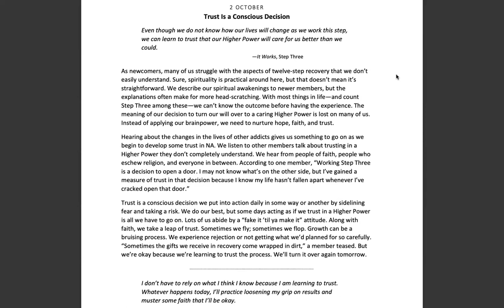October 2nd -Spiritual Principle a Day-NA Meditation w/MightyStream.Credits: NA World Svcs., Inc.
02 October

Trust Is a Conscious Decision

Page 285

"Even though we do not know how our lives will change as we work this step, we can learn to trust that our Higher Power will care for us better than we could."

It Works, Step Three

As newcomers, many of us struggle with the aspects of twelve-step recovery that we don't easily understand. Sure, spirituality is practical around here, but that doesn't mean it's straightforward. We describe our spiritual awakenings to newer members, but the explanations often make for more head-scratching. With most things in life--and count Step Three among these--we can't know the outcome before having the experience. The meaning of our decision to turn our will over to a caring Higher Power is lost on many of us. Instead of applying our brainpower, we need to nurture hope, faith, and trust.

Hearing about the changes in the lives of other addicts gives us something to go on as we begin to develop some trust in NA. We listen to other members talk about trusting in a Higher Power they don't completely understand. We hear from people of faith, people who eschew religion, and everyone in between. According to one member, "Working Step Three is a decision to open a door. I may not know what's on the other side, but I've gained a measure of trust in that decision because I know my life hasn't fallen apart whenever I've cracked open that door."

Trust is a conscious decision we put into action daily in some way or another by sidelining fear and taking a risk. We do our best, but some days acting as if we trust in a Higher Power is all we have to go on. Lots of us abide by a "fake it 'til ya make it" attitude. Along with faith, we take a leap of trust. Sometimes we fly; sometimes we flop. Growth can be a bruising process. We experience rejection or not getting what we'd planned for so carefully. "Sometimes the gifts we receive in recovery come wrapped in dirt," a member teased. But we're okay because we're learning to trust the process. We'll turn it over again tomorrow.

I don't have to rely on what I think I know because I am learning to trust. Whatever happens today, I'll practice loosening my grip on results and muster some faith that I'll be okay.

9am (EDT) Wake Up Manhattan: 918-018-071  no passcode M-F Only